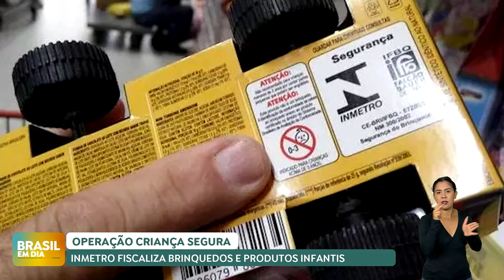Operação Criança Segura fiscaliza mais de 800 mil brinquedos e produtos infantis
O Instituto Nacional de Metrologia, Qualidade e Tecnologia (Inmetro) realizou a Operação Criança Segura para identificar e retirar do mercado brinquedos com irregularidades. Na operação, mais de 800 mil itens foram fiscalizados.

Durante a operação, cerca de 0,5% dos itens analisados apresentaram problemas e foram apreendidos ou interditados em estabelecimentos comerciais. As empresas que comercializam produtos irregulares estão sujeitas a pagar multas que variam de R$ 100 a R$ 1,5 milhão de reais.